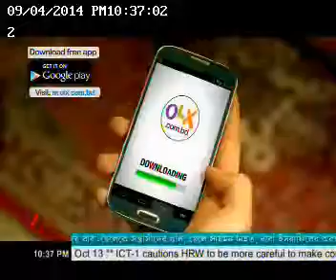NTV News Xtra Hour এ ড. মুন্তাসীর মামুন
সমসাময়ীক বৈশ্বিক রাজনিতীক অবস্থা নিয়ে এ টি এন নিউজ এর এক্সট্রা আওয়ার অনুষ্ঠানে ড. মুনতাসীর মামুন